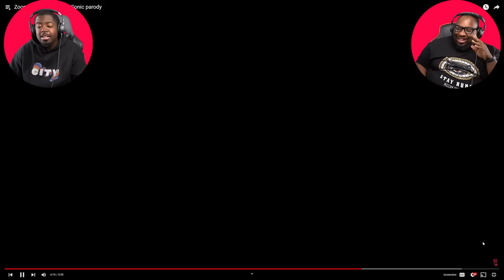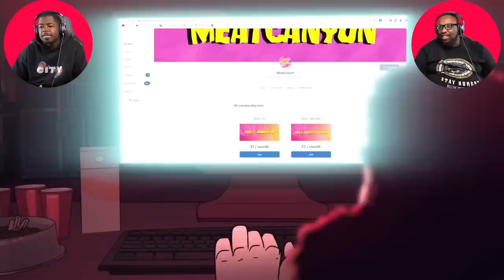This isn't the right "Sonic the Hedgehog" Movie...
Today we're reacting to a couple of weird animations from @pantsahat , @Solidjj , @Flashgitz , @MeatCanyon , @lukozuki , and @KotteAnimation . We just so happened to stumble across a very weird Sonic the Hedgehog animation.

Original Video: 🔼🔼🔼